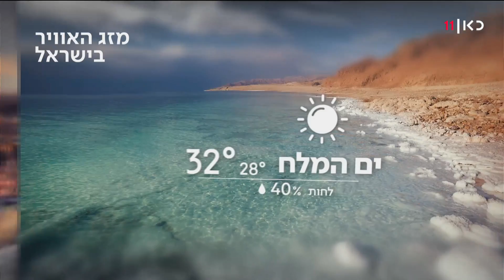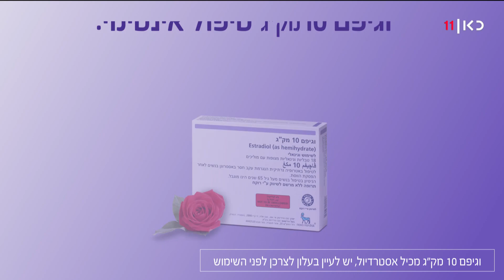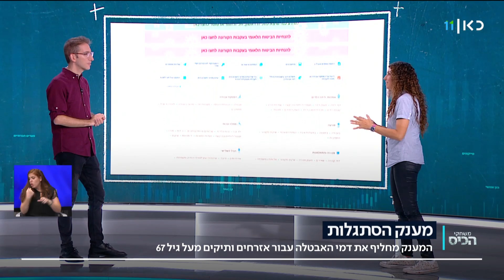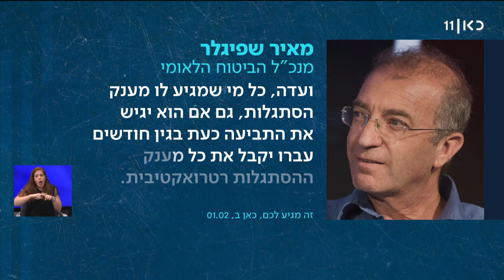משחקי הכיס | 21.10.20: הוויכוח על תחלואה בקרב ילדים